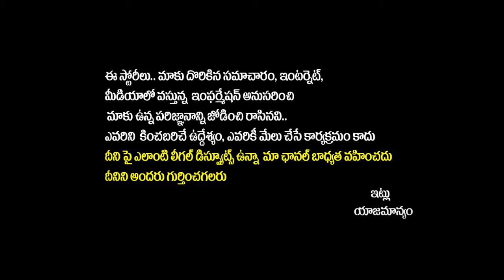KTR Satirical Comments On Revanth Reddy | KCR | Sewage Treatment Plant | Telangana Politics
Your premier destination for comprehensive political news, engaging talks, exclusive interviews, and in-depth analysis. As the first YouTube channel dedicated to providing insightful political coverage, Yuva Galam Telangana is committed to keeping you informed and engaged with the political landscape.

At Yuva Galam Telangana, our commitment to simplicity and clarity ensures that political news is accessible and understandable for everyone.

Join the Yuva Galam Telangana Community!

Regards,
Yuva Galam Telangana Team